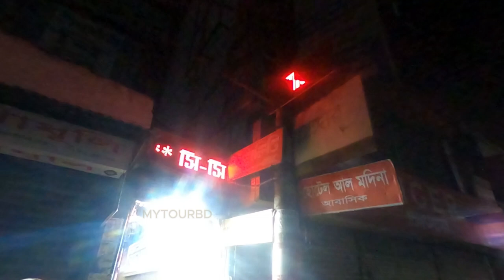Quality Biriani | Bogra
সুন্দর সুন্দর ব্যাকগ্রাউন্ড মিউসিক পেতে এপিডেমিক সাউন্ড এর সাবস্ক্রিপ্সন নিন এই লিংক ব্যবহার করে